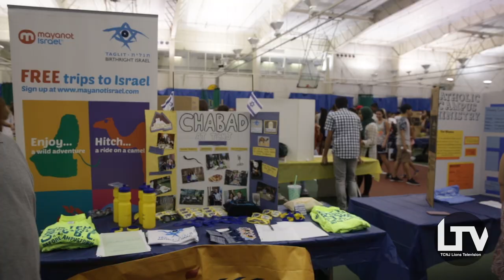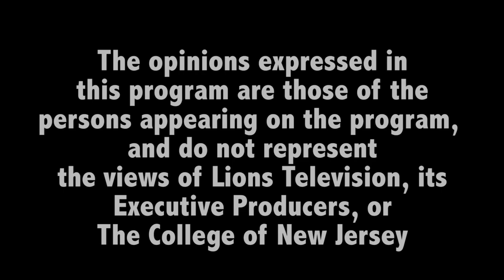TCNJ Student Activities Fair (Fall 2016)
Join Lauren Muccilli as she interviews the clubs and attendees of this year's Activities Fair!